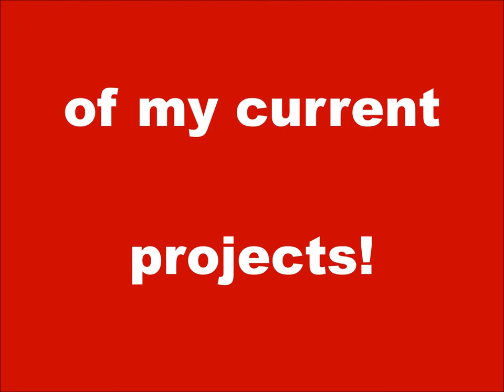What do you need to start scale modeling?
Organizing and storing model tools and supplies.